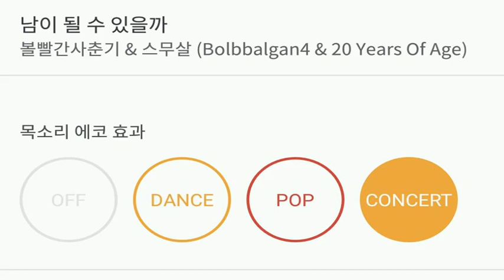[everysing] 남이 될 수 있을까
Title : 남이 될 수 있을까

    1. 고퀄리티 반주에 맞추어 무료로 노래를 부를 수 있습니다.
    2. 녹음과 녹화가 가능합니다.
    3. 모바일 기기에 저장한 곡을 ‘My 채널’에 업로드하여 언제 어디서든 내가 부른 노래를 감상할 수 있습니다.
    4. My 채널에 업로드 한 노래를 친구에게 공유할 수 있습니다.
5. 에브리싱 홈페이지 에서도 My 채널 이용이 가능합니다.